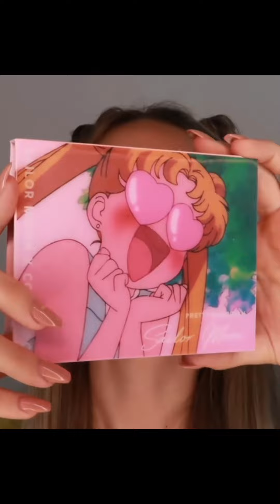Best Makeup Transformations 2024 | New Makeup Tutorials Compilation